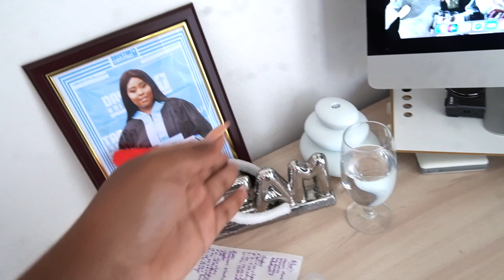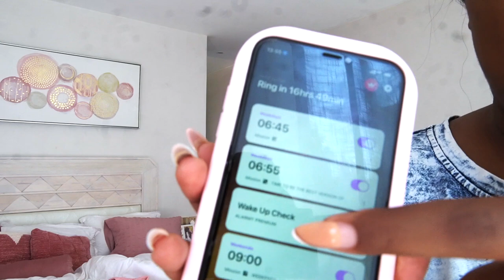PRODUCTIVE DAILY VLOG! getting my life in order after weeks of being in a slump ..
Hey guys welcome back to another PRODUCTIVE DAILY VLOG! getting my life in order after weeks of being in a slump ..

0:00 - 0:24 ~ welcome to a productive daily vlog!
0:24 - 7:35 ~ overview of today's video
7:35 - 17:38 ~ organise my life with me
17:38 - 21:44 ~ summary
21:44 - 22:00 ~ Thank You For Watching